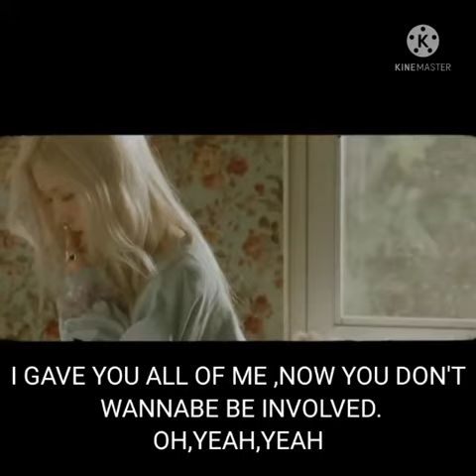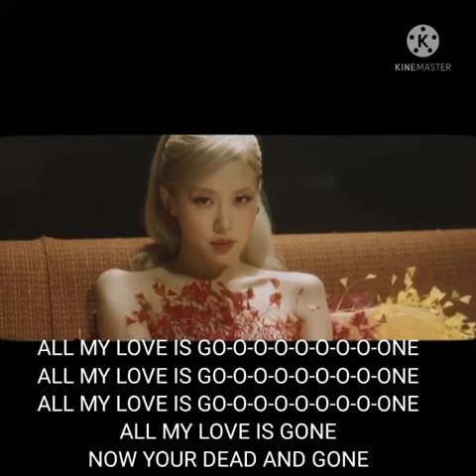Gone -rosè whatsapp status 😘